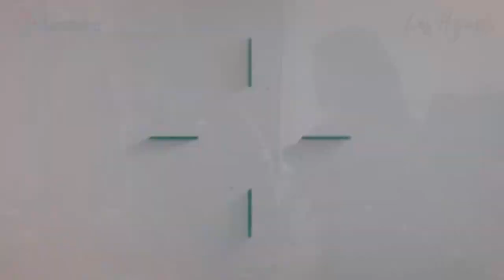Lic. Verónica Crescente - Lic. Eduardo Foresi - Candidata a Intendente - Candidato a primer concejal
Crescente-Foresi: "Somos y queremos ser una alternativa política para la ciudad de Marcos Juárez"
Eduardo Foresi y Verónica Crescente hablaron sobre la fórmula del PJ y UV: “Unidos por Marcos Juárez” en la que irá Crescente irá como candidata a intendente y Foresi primer concejal.